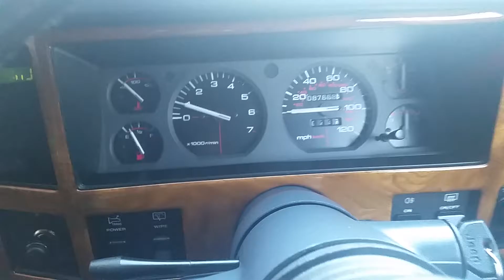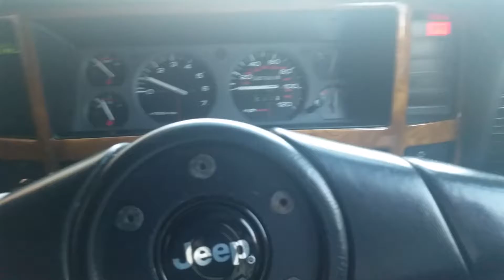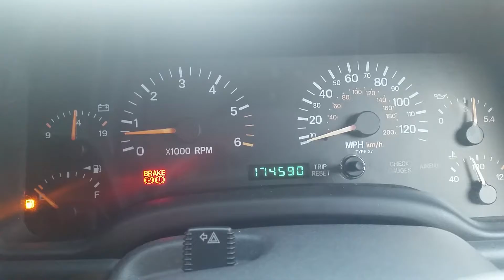1994 and 1999 jeep xj cold start